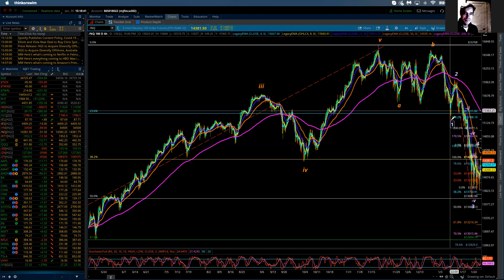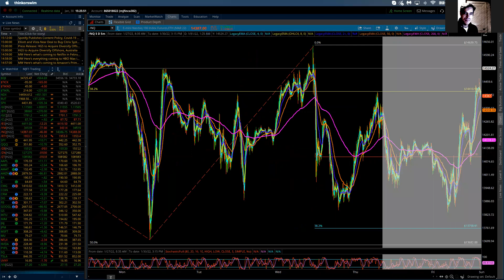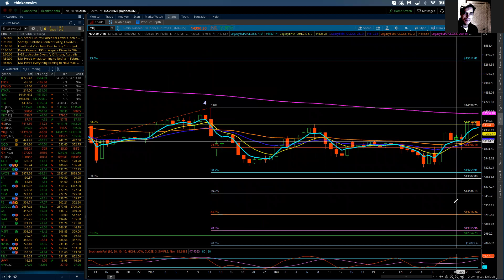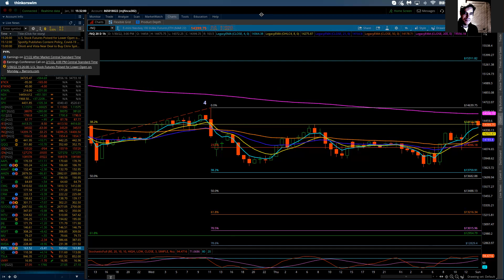NASDAQ 100 / Elliott Wave Update 1/30/2022 by Michael Filighera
Friday's trade continued the high volatility and profitable trading trend and here's hoping it continues for another week or so.  Apple's earnings gave the stock a strong boost on Thursday which did continue into Friday's trade.  The overall trend for the day was basically up and the last ten minutes of trade so a very strong push with the NQ jumping up over 100 points.  Nonetheless, while it remains possible for the upside to continue it is likely to be limited to the 14640 area and not be the start of a stronger upside move.  I present both the upside and downside views for Monday's trade and either would still fit the current Elliot count.  The NQ may still be in the process of tracing a more complex minute wave 4 correction and if this is the case an additional rally would likely be the finishing move on the second "C" and likely complete the wave 4.  The downside scenario suggests that the high at 14639 remains the completion point for the minute wave 4 correction with a minute wave 5 leg down underway.  Within wave 5 the NQ has completed wave 1 of 5 at 13844 and wave 2 of 5 at 14475 the current globex high.  If this is the case wave 3 of 5 is in progress now and expectations would be for the NQ to begin to accelerate lower breaking the hourly 8, 20 , and 50 MA along the way.  Support comes in at 13759, 13706, 13683, 13488, and then 13216.